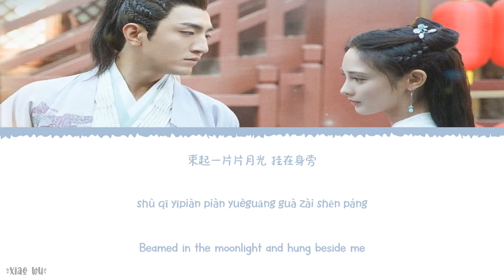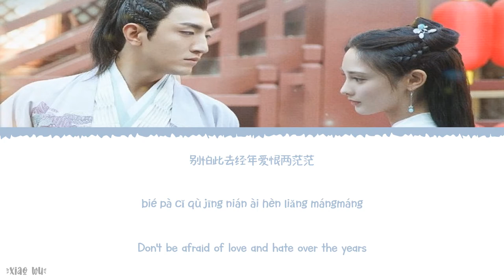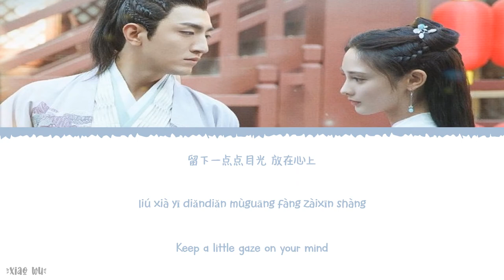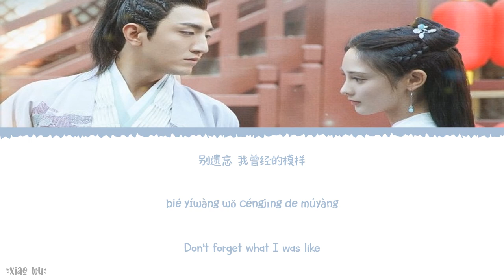Lovesick Clothes (相思裳) - Chen Yihan (陈意涵)《Jun Jiu Ling 2021 IST》《君九龄》Lyrics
Year released: 2021
Song Title: Lovesick Clothes (相思裳)
Artist: Chen Yihan (陈意涵)
Soundtracks: 《Jun Jiu Ling 2021 IST》《君九龄》

Chinese|Pinyin|English Lyrics